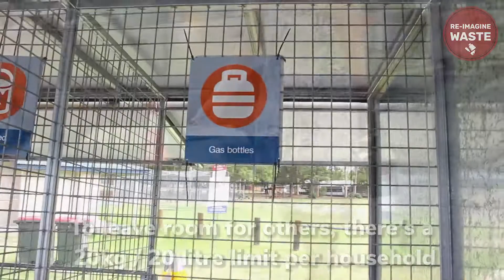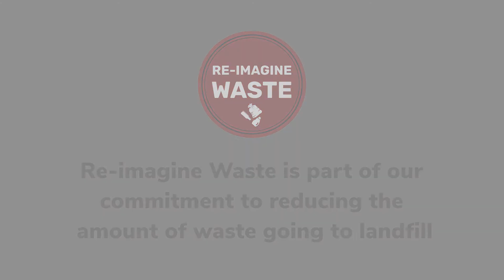Mobile Community Recycling Trailer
Our mobile Community Recycling trailer will be visiting neighbourhoods right across the MidCoast region, helping you dispose of those hazardous problem waste items that are gathering dust on your garage shelves.

Safer all round
•Problem waste items like old batteries and gas bottles can be dangerous in your home.
•They can’t go in your normal yellow bin, as they pose a risk for our waste service operators.
•And if they’re not disposed of correctly, they are hazardous to our environment.

Correct disposal of these unwanted items improves safety all round.

Problem waste

Check your garage, shed, laundry and under the sink for these hazardous waste items, which can be dropped off for free at one of our Community Recycling Centres at Tuncurry, Gloucester, and The Bucketts Way, or dropped at our Mobile recycling trailer when we visit your neighbourhood (see below).
•Gas bottles
•Paint
•Motor oils
•Car batteries
•Household batteries
•Fluoro globes and tubes
•Smoke detectors
•Fire extinguishers

If you’re using the mobile recycling trailer, up to 20kg or 20 litres per household will be accepted.

to find out where and when.